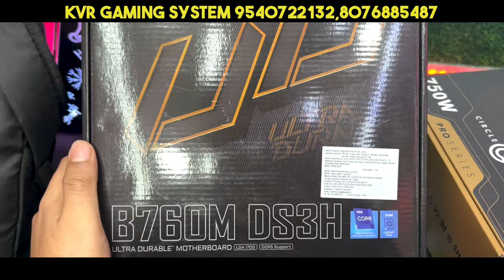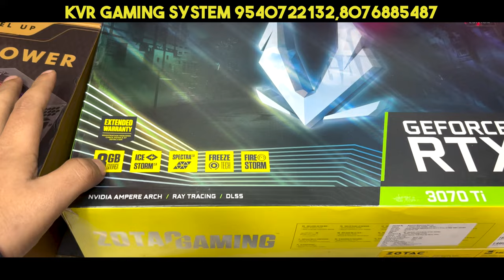1 lakh intel based gaming pc in nehru place 2024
"Elevate Your Gaming Experience with KVR GAMING SYSTEM! 🎮💻

Discover the best in computer peripherals, systems, gaming computers, laptops, accessories, and hardware at our shop. Your gaming journey begins here! Visit us today!"
Address:111, Bajaj House ,97, Nehru Place, New Delhi, Delhi, 110019

We have build a pc worth 150k rupees at our KVR gaming system store which is situated in Nehru place, New Delhi